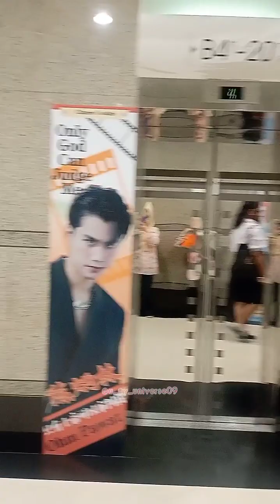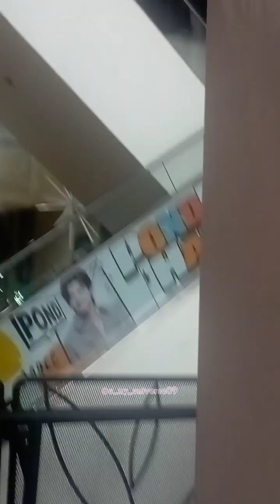[20230922 - 20230925] 💙💛 GMMTVFandayinBKK 🐻🐼 PondPhuwin ☀️🌻 JoongDunk 😻